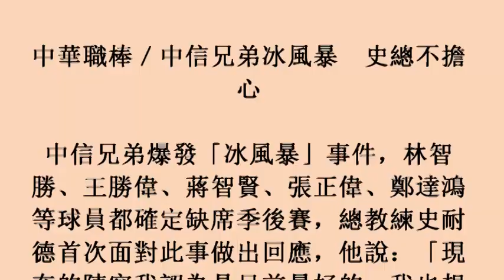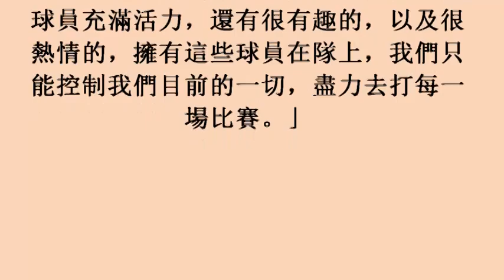中華職棒／中信兄弟冰風暴 史總不擔心19october2017)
中華職棒／中信兄弟冰風暴　史總不擔心